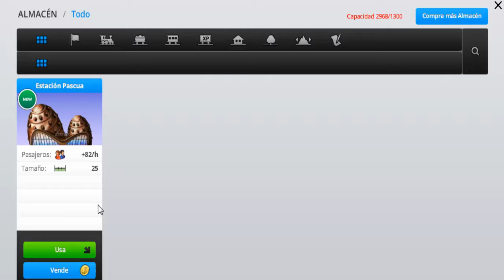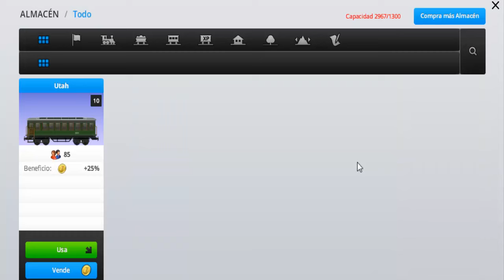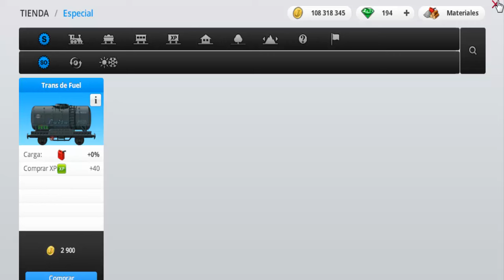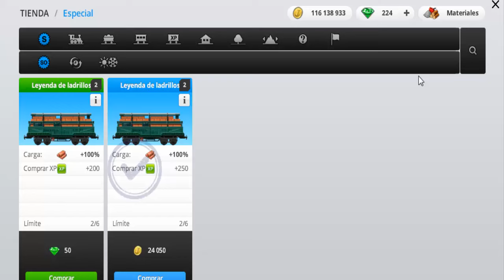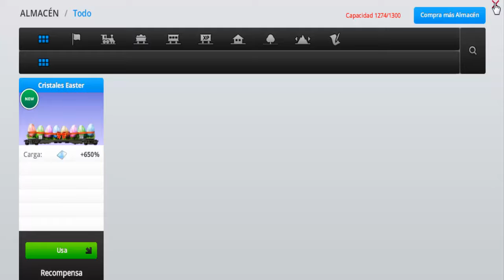Train Station Evento Nostalgia 2017: "Cap. 8 - Contratos 14, 15, 16 y 13 de Charlie" por Tony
Todo sobre el evento "NOSTALGIA" de Train Station está en la lista de reproducción "Eventos del Año 2017"
Capítulo 8 y último del Evento: ¡Nostalgia 2017! - Contratos 14, 15, 16 y 17 de Charlie en los que se podrán desbloquear trenes exclusivos, vagones, decoraciones y edificios.
Juego de construcción y trenes.
¡¡Buen juego!!